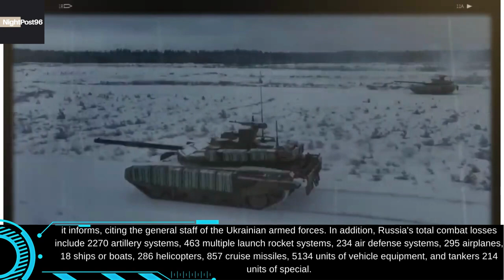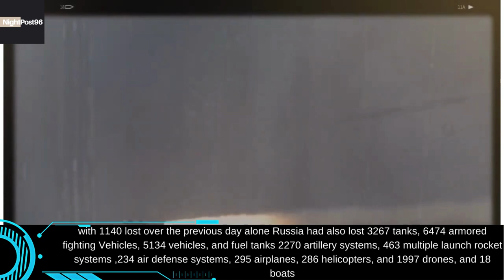Over the previous day, Ukraine has killed 1,140 Russian soldiers and destroyed 61 cruise missiles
The Ukrainian Army annihilates 61 cruise missiles and 1140 Russian soldiers.
Within the past day, Ukraine terminated 1140 Russian service members, bringing the total since the start of the military operations to 136880.
it informs, citing the general staff of the Ukrainian armed forces. In addition, Russia's total combat losses include 2270 artillery systems, 463 multiple launch rocket systems, 234 air defense systems, 295 airplanes, 18 ships or boats, 286 helicopters, 857 cruise missiles, 5134 units of vehicle equipment, and tankers 214 units of special.
equipment The previous day, Ukrainian Defenders shot down 61 Russian cruise missiles.
The general headquarters of the Ukrainian Armed Forces claimed on February 11th that since the start of Russia's full-scale invasion on February 24th, 136 880 Russian personnel had been lost in Ukraine.
with 1140 lost over the previous day alone Russia had also lost 3267 tanks, 6474 armored fighting Vehicles, 5134 vehicles, and fuel tanks 2270 artillery systems, 463 multiple launch rocket systems ,234 air defense systems, 295 airplanes, 286 helicopters, and 1997 drones, and 18 boats